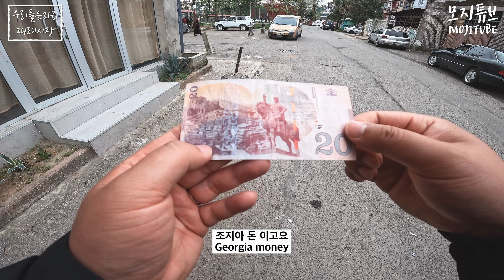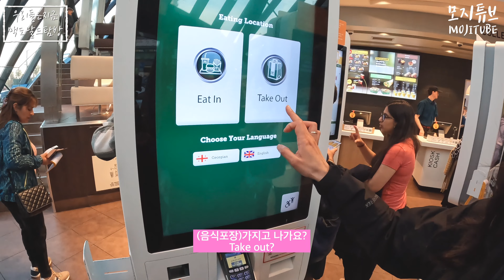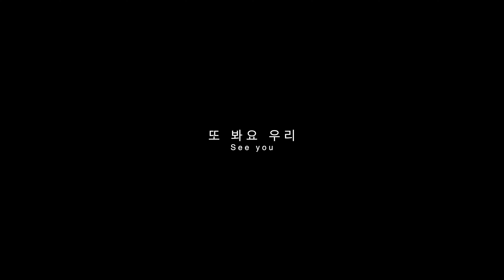🇬🇪 맥도날드 건물이 그렇게 예쁘다고 소문이 났다고? EP10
"아래 링크를 클릭하면  모지튜브 영상을 정주행 할 수 있습니다."